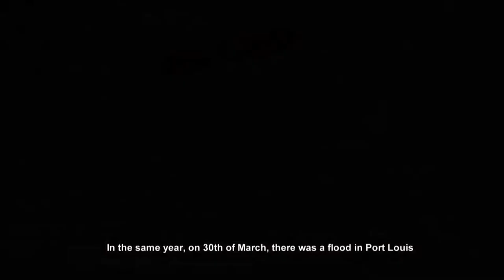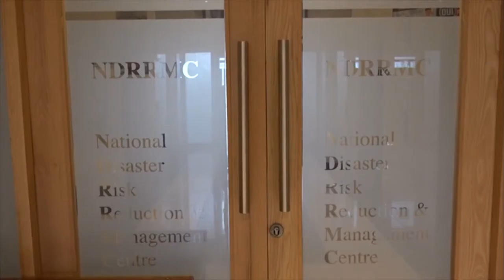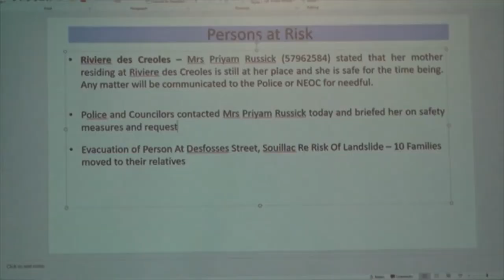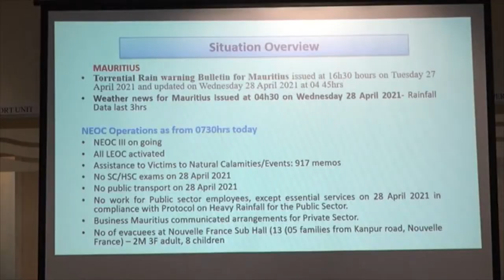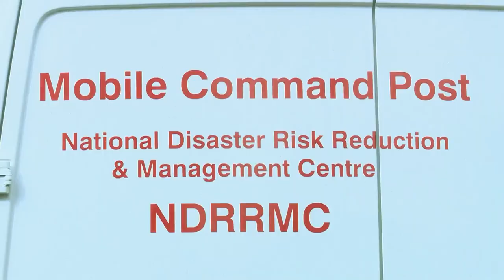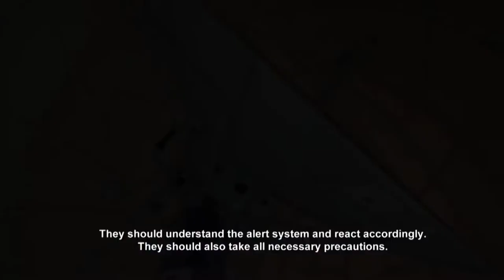Flash Floods Vigilance Permanente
Resilience to Flash Floods,
Mauritius Broadcasting Corporation – MBC